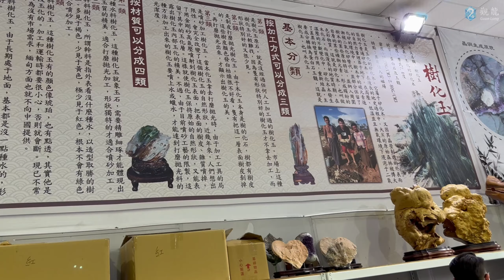🎉感謝百萬YouTuber 彭昱凱 (凱哥)親臨觀龍水晶🤝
下集預告-與凱哥一起探索水晶之旅❤️‍🔥

有任何水晶相關的問題都歡迎在留言區提問唷！

營業時間：上午十點至晚上十點
店址：桃園市八德區和平路1101之2之3號。
兩百坪實體店面歡迎親臨參觀選購
各品項尺寸水晶可供挑選比較